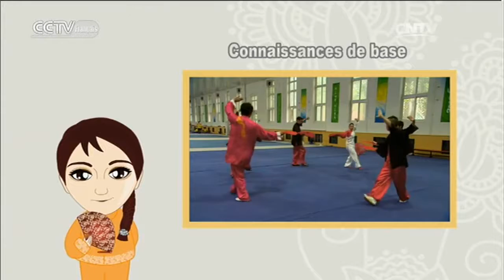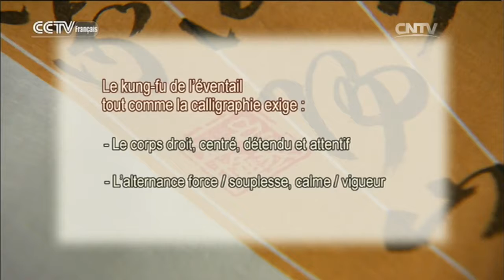Kung-fu 09/16/2016 Kung-fu de l’éventail